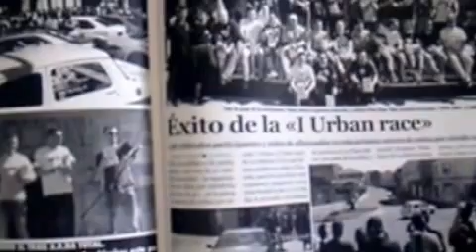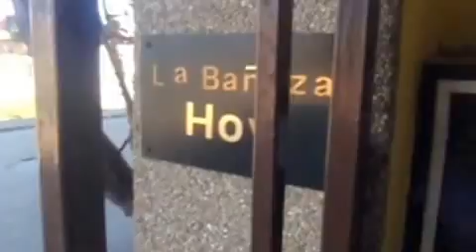reparto en castrocalbon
Así es como empiezo la semana. Repartiendo un pequeño periodico local en un pueblo de mil habitantes